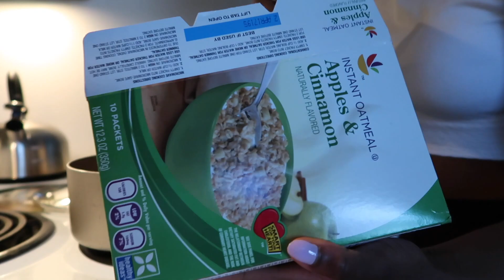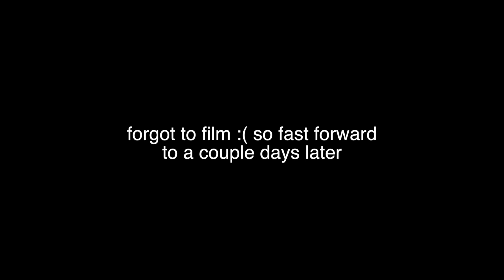Finally!! What I eat in Day + HIIT Workout! Vlog 12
► T H U M B S U P if you found this video helpful! =)

I Also filmed a HIIT workout it may be a little more of an advanced workout so do what you can and always listen to your body and lifting lighter is better when you are just starting out.

HIIT WORKOUT

Sled push X4 reps

Sled pulls and push repeat X2 through

Hip thrust  X10- 15 Reps repeat 3X through

Landmines sumo 10-15 reps squats repeat 2X through

Bosu Ball burnout which just mean to do as many as you can until failure.

stretch

Meals made prepared:
Breakfast: oatmeal
Lunch: home make beef taco
Dinner: chicken stir fry